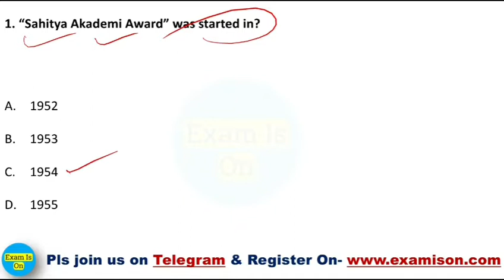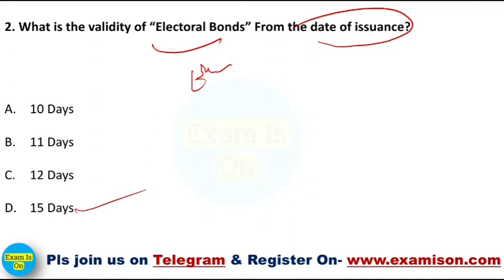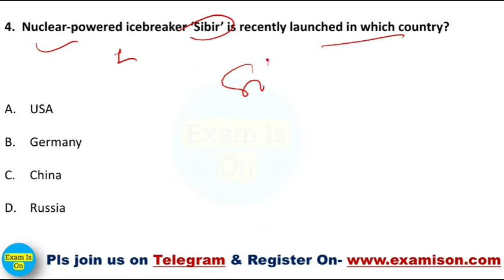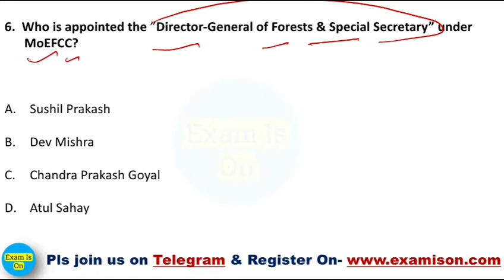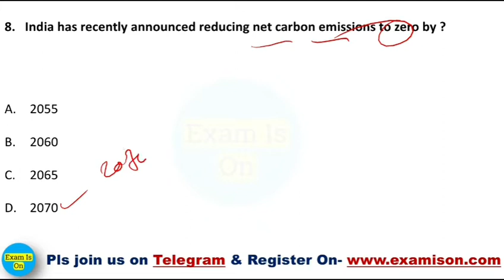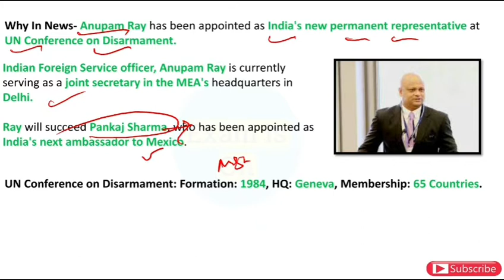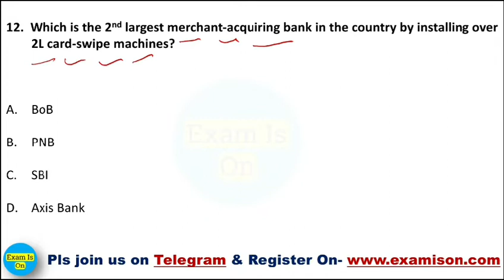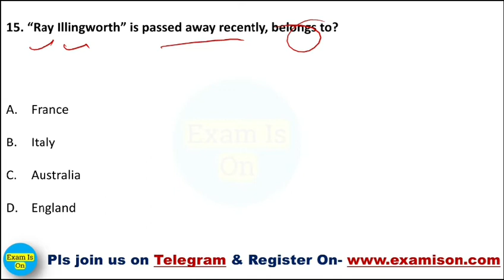GA for SSC CGL | Daily Current Affairs | 01 January 2022 | Hindi Current Affairs...